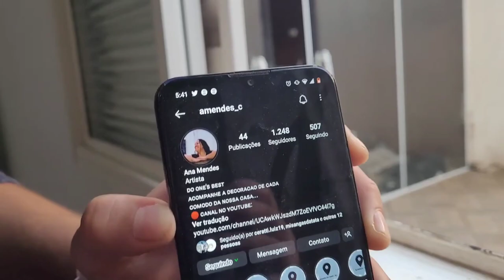FIZEMOS UM CLOSET DO ZERO 😱 | ANA MENDES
Oii, tudo bem com vocês??

Estamos de volta com mais um vídeo aqui no nosso canal, e antes de qualquer coisa já pedimos para
de graça e ajuda demais a gente, curta se gosta desse tipo de conteúdo e compartilha com uma amigo aí, pra dar aquela moralzinha pra gente 🥺❤️

Mais um pouco dessa transformação incrível aqui para vocês.

Até o próximo vídeo e tchaau